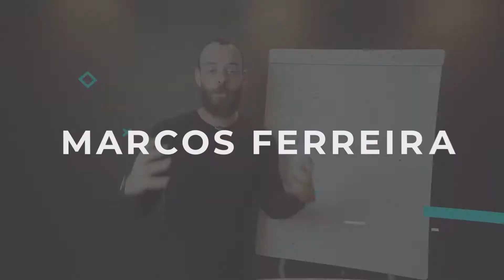COMO COMUNICAR O SEU SERVIÇO NO INSTA DIREFENTE DOS CONCORRENTES | Marcos Ferreira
WOOOOWW, Marcos Ferreira aqui! Essa foi a AULADEINSTA onde e eu te ensino dois passos para você vender seu serviço pelo instagram!

Respondo 100% das mensagens no Instagram, manda a sua, vou ficar muito feliz em te responder!

MARCOS FERREIRA FOTOGRAFIA
MARCOS FERREIRA FOTOGRAFIA
MARCOS FERREIRA FOTOGRAFIA

marcos ferreira
marcos ferreira
marcos ferreira